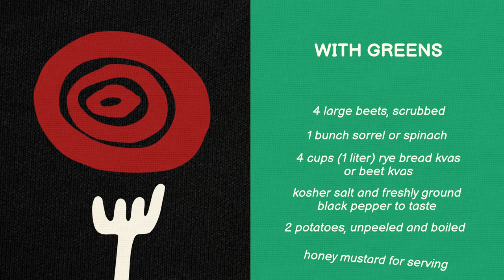The Authentic Ukrainian Kitchen: Borsch Recipe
Learn how to cook cold borsch with Yevhen Klopotenko, Ukrainian chef, restaurateur, cookbook author, and social activist.

"Yevhen is a powerhouse: You can feel his presence when he walks in the room. He is one of the chefs who is not only feeding the few at his restaurant, he is feeding the many of Ukraine. The recipes in this book are the recipes of the people, by a man who is on the frontlines of defending democracy." --Chef José Andrés, Founder of World Central Kitchen